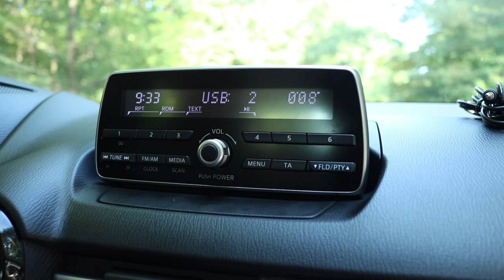Mazda2 - Using USB Flash Drive to Play Music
Mazda2 1.5 Skyactiv-G (2018) | Toyota Yaris | Yaris Sedan | Yaris Hatchback | Yaris R | Yaris iA | Scion iA | Mazda Demio | Mazda2 Demio

0:00 - USB Connection
0:08 - Navigation in the Menu
0:18 - Music

English: Using USB Flash Drive to Play Music
Deutsch / German: Musik im Auto über USB Stick
Magyar / Hungarian: Zene lejátszása pendrive-ról

mazda 2 fourth 4th gen generation dj 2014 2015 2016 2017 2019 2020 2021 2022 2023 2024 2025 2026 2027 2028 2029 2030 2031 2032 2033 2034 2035 hazumi hatchback hatch back sedan facelift face lift i grand touring drive mt 5 6 five six speed manual automatic transmission gearbox g d 1.3 turbo hybrid cx-3 l le xle de platform third 3rd de 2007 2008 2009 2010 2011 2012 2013 ford fiesta gasoline petrol diesel bi-fuel lpg 4 four door maxx i4 in line 1.6 1.4 cvt mzr mz cd sport turbo2 ev second 2nd 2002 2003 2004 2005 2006 dy 121 fusion b3 1.25 liter litres verisa japan cozy casual s ts ts2 antares capella sigma zj-ve cdti first 1st dw 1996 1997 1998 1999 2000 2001 revue bu-x mini wagon subcompact supermini b segment metro festiva da db dw autozam mazda3 mazda6 6 cx-5 cx mx-5 mx mx-30 30 mild hybrid cx-9 9 miata cx-8 8 bt-50 bt 50 axela atenza roadster cx-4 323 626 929 cx-7 7 rx-8 rx 8 mazda5 mx-3 az-3 az mpv mazda8 8 mx-6 rx-7 7 savanna i4 facelift car bike motorcycle diy repair maintenance garage cars bikes motorcycles how to do it yourself help vehicles part parts tool tools accessories music audio playback via aux iphone android windows ipod rca jack audio media usb music via usb music playback play usb flash drive to play music how to use as a music player off a thumb media connect pendrive toyota yaris xp210 hybrid xle dl gt sedan cx4 cx-4 cx-50 cx50 cx60 cx-60 cx-8 cx-9 cx-90